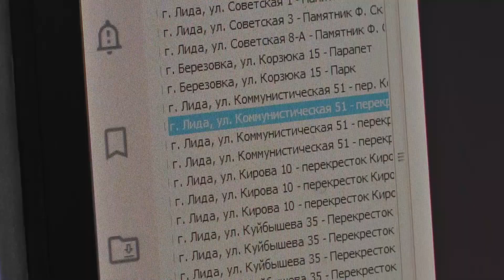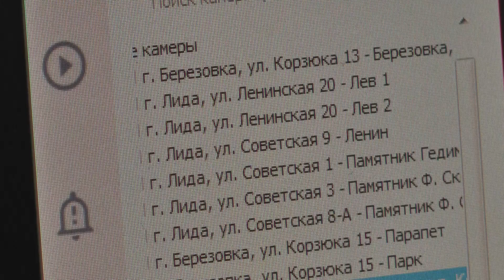В Лиде и Берёзовке на перекрестках дорог установлены камеры видеофиксации